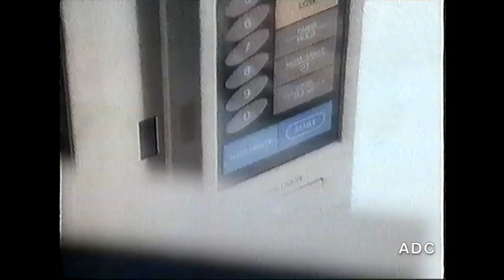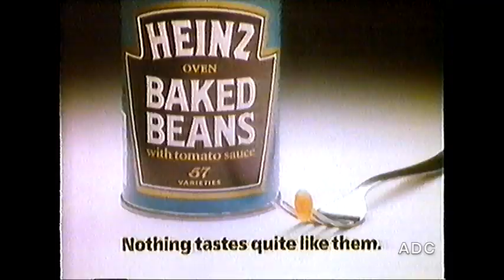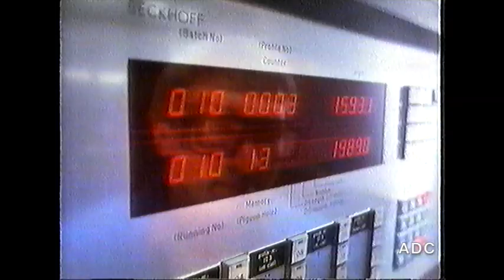Grampian TV adverts, CH4 trailer & link announcer Robin Galloway 27th September 1987 1